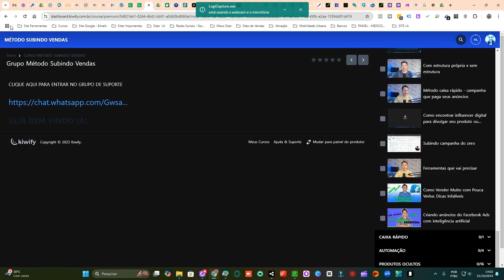O Segredo do Método Subindo Vendas: Transforme Suas Estratégias de Vendas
🚀 Descubra O Segredo do Método Subindo Vendas e Transforme Suas Estratégias de Vendas! 🚀

Você está pronto para levar suas vendas a um novo patamar? Neste vídeo, revelamos os princípios essenciais do Método Subindo Vendas, um curso revolucionário que tem ajudado empreendedores a triplicar suas vendas e alcançar o sucesso que sempre sonharam!

Não perca a chance de mudar a sua trajetória de vendas com o nosso conteúdo exclusivo!

📈 Participe do nosso curso e transforme suas vendas hoje! Deixe seu comentário abaixo e compartilhe suas experiências!

🔔 Ative as notificações para ficar por dentro de todos os nossos vídeos e dicas valiosas!